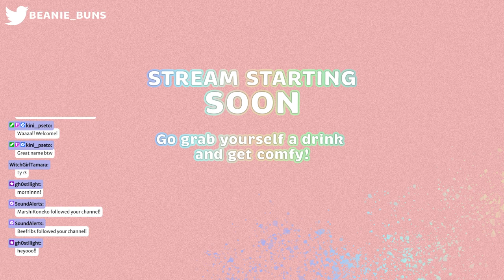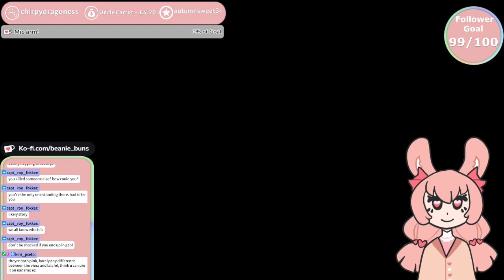Lord of the Whorl! - FFXIV Post-ARR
Stream starts at 14:55
First streamed on twitch 22/03/23
I stream on Mondays, Wednesdays and Fridays at 11am (GMT)